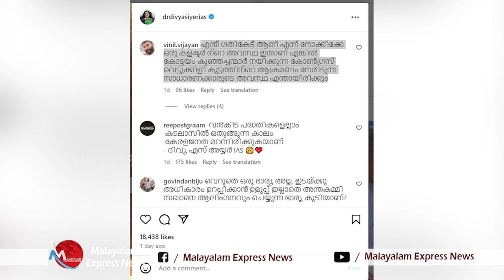കോൺഗ്രസ് സൈബർ കൃമികൾക്കു മുഖത്തടി കിട്ടിയ അവസ്ഥ, IAS കാരിയോട് കളിച്ചാൽ ഇങ്ങനിരിക്കും | divya s iyer